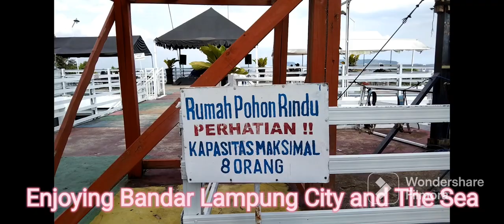Musholla Pohon di Wisata Alam Puncak Mas Healing Phobia Ketinggian